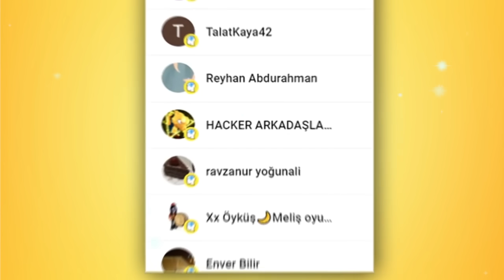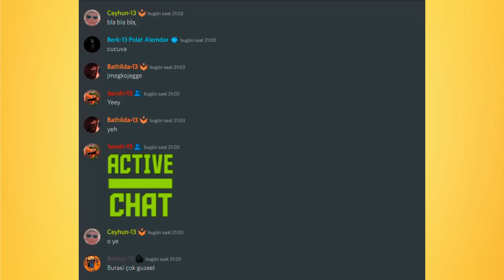OYUNLARA YAPILAN KORKUNÇ GÖNDERMELER!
Herkese selam! 👻

Bugün, Çizgi Filmlerin Oyunlara yaptığı Gizemli Göndermeleri açıklayacağız!
Eminim Şok Olacaksınız! Çünkü bu video TÜRKİYE'DE İLK! olacak!

Videoya ne kadar destek gelirse devamının da o kadar hızlı geleceğinden emin olabilirsiniz! 😉

Buraya kadar okuyan güzel takipçim, yorumlara "oha!" yaz da anlayayım kimler okuyormuş! 😅

-Bilgi Camiası

-video etiketleri-

fnaf gizemleri,
fnaf gizemli karakterler,
fnaf gizemleri rubinquik,
fnaf gizemleri adal,
fnaf gizemleri yuukrp,
fnaf gizemi çözüldü,
fnaf gizemli hikayesi,
fnaf gizem çözüldü,
fnaf gizem videoları,
five nights at freddy's gizem,
fnaf 1 gizem,
fnaf 2 gizem,
fnaf gizemi adal,
fnaf bonnie gizemi,
fnaf security breach gizem,
fnaf en gizemli 10 kare,
fnaf en gizemli kareler,
fnaf en gizemli karakter,
fnaf fetch gizemi,
fnaf ın gizemi,
fnaf gizemi,
fnaf golden freddy gizemi,
fnaf shadow bonnie gizemi,
fnaf 4 gizemi,
fnaf yeni oyun gizemi,
fnaf sister location gizem,
fnaf puppet gizemi,
fnaf 1 gizemleri,
fnaf 2 gizemleri,
rubinquik fnaf 2 gizemleri,
fnaf 3 gizem,
fnaf 4 gizem,
fnaf 4 gizemleri adal,
fnaf 5 gizem
fnaf hikayesi,
fnaf hikayesi adal,
fnaf hikayesi 1,
fnaf hikayesi 2022,
fnaf hikayesi izliyor,
fnaf hikayesi animasyon,
fnaf hikayesi 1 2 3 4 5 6,
fnaf hikaye adal,
fnaf hikaye animasyon,
fnaf hikaye yuukrp,
fnaf hikaye izliyor,
fnaf hikaye 1,
fnaf hikaye full,
fnaf hikaye 2,
fnaf hikaye animation,
fnaf hikayesi adal 1,
fnaf hikayesi ayrıntılı,
fnaf hikayeleri adal,
fnaf hikaye baştan sona,
fnaf bilinmeyen hikaye,
fnaf bütün hikaye adal,
fnaf ballora hikayesi,
fnaf chica hikayesi,
fnaf hikayesi detaylı,
fnaf genel hikaye,
fnaf hayat hikayesi,
fnaf hikayesi ışıl ışık,
yuukrp fnaf hikayesi minecraft,
fnaf yeni oyun hikaye
five nights at freddy's,
five nights at freddy's song,
five nights at freddy's plus,
five nights at freddy's animation,
five nights at freddy's animasyon,
a five nights at freddy's video,
five nights at freddy's bunları biliyor muydunuz
fnaf'a gönderme yapan çizgi filmler,
fnaf a gönderme yapan oyunlar,
kral şakir fnaf gönderme,
esrarengiz kasaba fnaf gönderme,
çizgi film göndermeleri,
çizgi film gönder,
çizgi filmlere yapılan oyun göndermeleri,
çizgi film göndermesi,
oyunlara yapılan gönderme,
oyunlara yapılan göndermeler,
oyun göndermesi,
game references,
gumball game references,
gumball video game references,
squid game reference,
video game references,
game theory reference in sonic movie,
game of thrones reference elden ring,
funny game reference number,
every video game reference in free guy,
video game reference,
video game references in family guy,
video game references in cartoons,
video game references in tv shows,
video game references in the simpsons,
video game references ttg,
top 5 squid game references
fırıldak ailesi fnaf bölümü,
fırıldak ailesi kamon beybi fnaf,
fırıldak ailesi fnaf oynuyor
fırıldak ailesi minecraft,
fırıldak ailesi minecraft oynuyor,
fırıldak ailesi kamon beybi minecraft,
fırıldak ailesi sabri minecraft,
kral şakir fnaf oynuyor,
kral şakir fnaf bölümü,
Minecraft göndermeleri,
çizgi filmlerin yaptığı Minecraft göndermeleri,
esrarengiz kasaba fnaf bölümü,
esrarengiz kasaba five nights at freddy's
gravity falls fnaf reference,
gravity falls fnaf security breach,
gravity falls react to fnaf songs,
gravity falls meets fnaf,
gravity falls fnaf amv,
gravity falls but fnaf,
gravity falls fnaf coincidence,
gravity falls fnaf episode,
gravity falls ending fnaf,
gravity falls fnaf full episode,
fnaf in gravity falls,
gravity falls fnaf song,
gravity falls theme song fnaf
minecraft gumball house,
minecraft gumball modu,
minecraft gumball,
minecraft gumball portal,
minecraft gumball mod,
minecraft gumball machine,
minecraft gumball exe,
minecraft gumball portalı,
minecraft gumball arabic,
gumball minecraft animation,
minecraft gumball pixel art,
minecraft de gumball,
gumball minecraft build
minecraft gizemleri,
minecraft gizemli yerler,
minecraft gizemli,
minecraft gizemleri adal
çizgi film sonları gumball,
çizgi film sonları berk coşkun,
çizgi film sonları onedio,
bunlar kaçmaz çizgi film sonları,
onur umur çizgi film sonları,
yasaklanan çizgi film sonları,
olumlu bak çizgi film sonları,
kimsenin bilmediği çizgi film sonları,
çizgi film sonları nasıl bitiyor,
çizgi filmleri sonları,
çizgi filmler ve sonları,
bilinmeyen çizgi film sonları,
berk coşkun çizgi film sonları,
çizgi filmler sonları,
herşey dahil çizgi film sonları,
en iyi çizgi film sonları,
çizgi film gerçekleri ve sonları,
çizgi film karakterlerinin
yasaklanmış bölümleri,
esrarengiz kasaba yasaklanmış bölümler,
pokemon yasaklanmış bölümler,
çizgi filmlerin yasaklanmış bölümleri